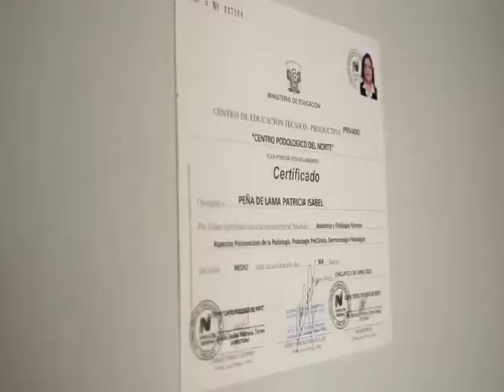@podologiapena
15 años dando lo mejor y vamos por más muchas
 gracias a todos nuestros pacientes